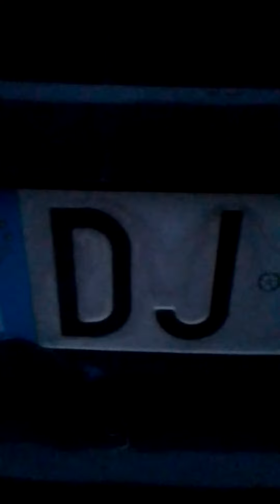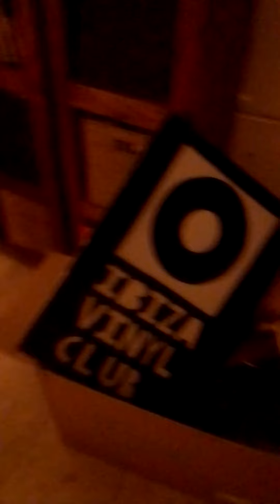What Peacharoo did next... day (erm... 🤔) 2 Ibiza, Hi honey, I'm HOME!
landed.
2wks ago but been introvert while manifesting villa, car and first gig...

143 yo 💙💙💙